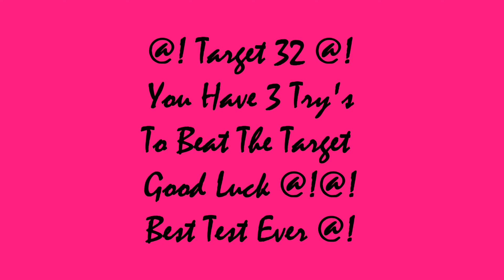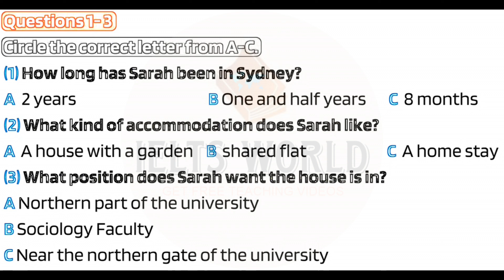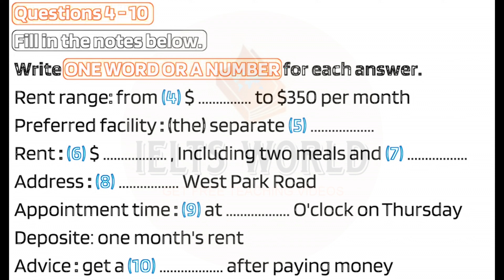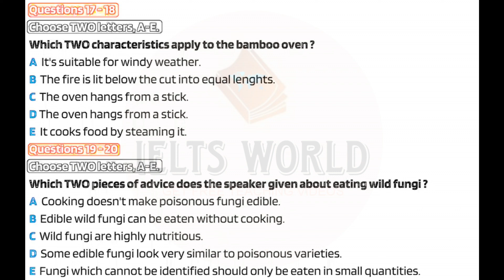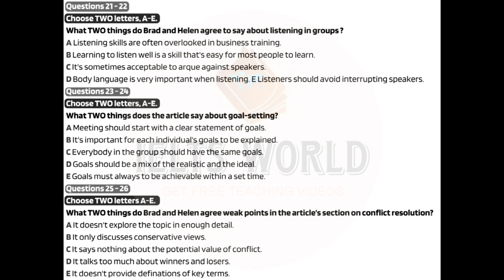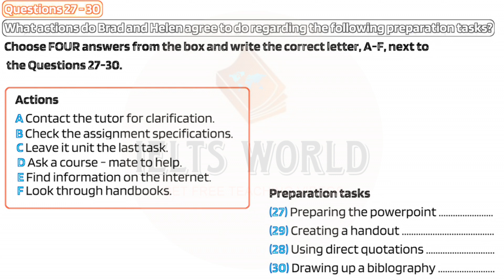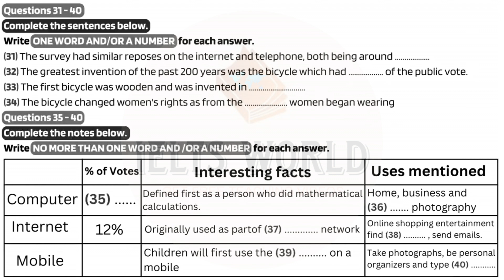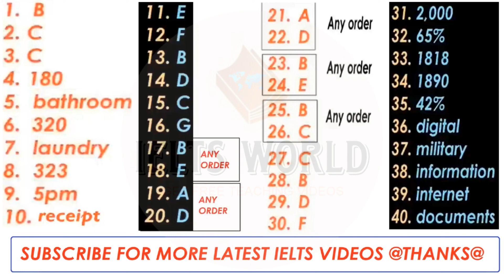IELTS LISTENING TEST || 02.05.2023 || IELTS WORLD || VIRAL SIR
Welcome to IELTS World.
Learn About IELTS with Viral Sir.

We Provide A video of Listening, Reading, Writing, Speaking and Vocabulary.